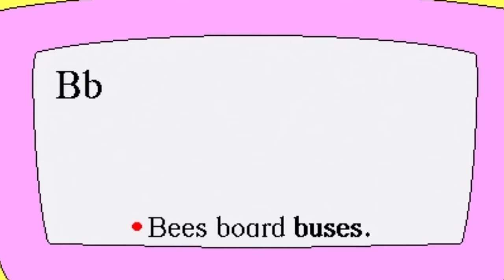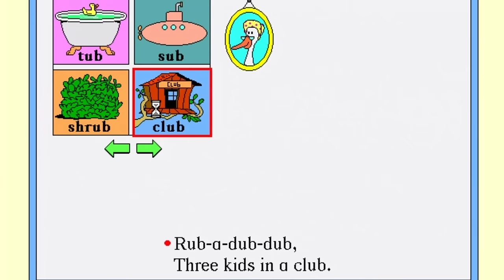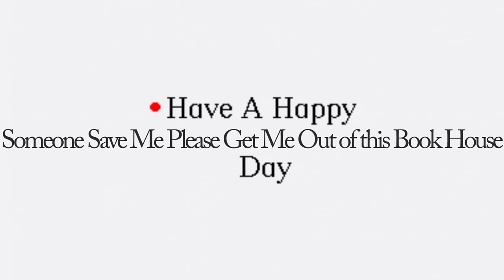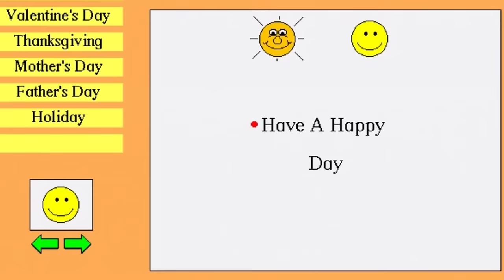Bailey's Book House - Lightning Round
Lightning Round is back, but things are a little different! I've removed the two minute time limit, and I'm no longer going to be billing the format as "shorter reviews." Sometimes I have video ideas that are too short or too different to call a "brutalmoose Original", and that's where LR will come in. Think of my Kid Pix, Firefighters 2014, and Hot Wheels: Crash! videos and you'll have a loose grasp on where I'm headed with this - just a lot of random ideas that I want to try out. This particular video is a bit closer to my regular format, but I definitely want to try out some pretty dumb ideas as well.

These aren't replacing my Originals or Televoid at all, by the way! I just want to get more content out to you guys more often, and this is one of the things I'm testing out. Hope you like the video!